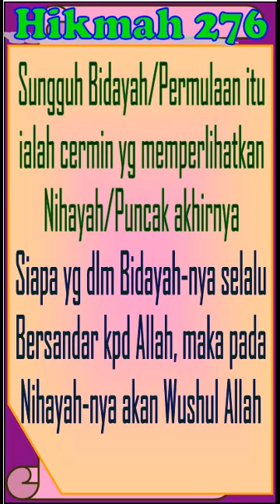Istiqomah hingga Wushul pd Allah & Tata Kramanya, hkm 276b, KH Jamaluddin Ahmad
Pengajian Kitab Hikam yang diasuh oleh KH Jamaluddin Ahmad, Tambak Beras, Jombang.